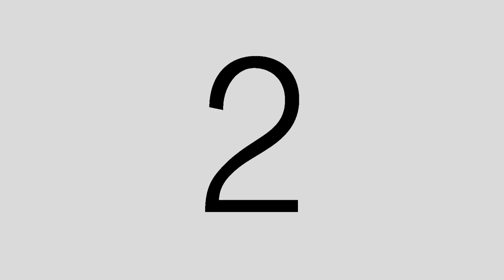Deshaka Jyami Nepali Haami| Desh Bhakti| Prem Krishna Tamrakar and Ratna Shova Maharjan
Song Title:Desh Bhakti | Nepali |

Vocal: Prem Krishna Tamrakar and Ratna Shova Maharjan
Lyrics: Prem Krishna Tamrakar
Camera: Bijayjyoti
Editor: Sanjiban Shakya
Production: S Jaya
Direction: Shanta Raj Shakya